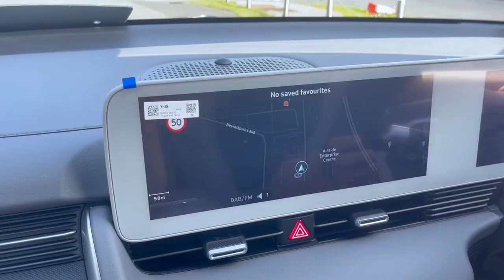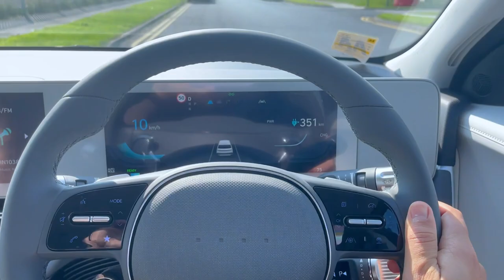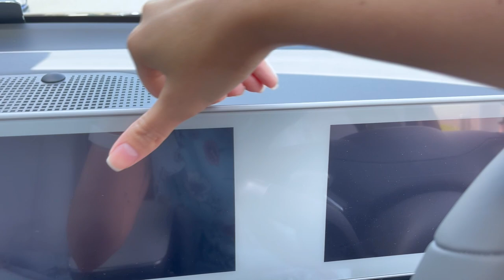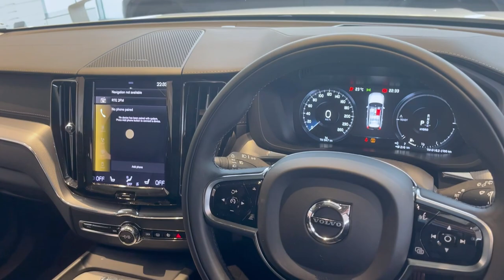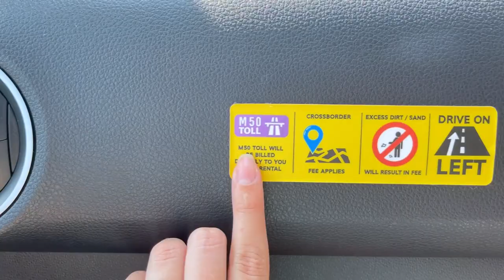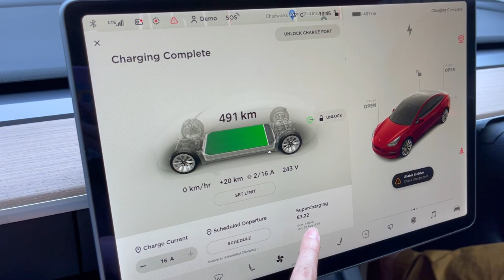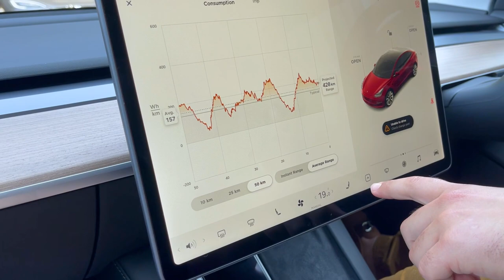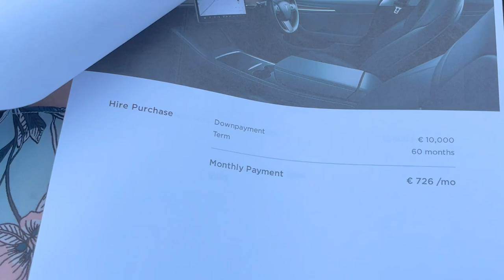COMPRANDO CARRO NOVO NA IRLANDA | TEST DRIVE | PARTE 1 | Maria Quer Viajar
E começou nossa procura pelo nosso tão sonhado carro aqui na Irlanda!

Nesse vídeo eu registrei em formato de Vlog a visita em várias concessionárias aqui na Irlanda, test drive que fizemos e valores de carros elétricos novos de marcas como Hyundai, Tesla, Volkswagen. Nissan e outros.

• Conheça mais do meu trabalho:
Direção e Produção: Maria Martins
Roteiro: Maria Martins
Arte da Vinheta: Deutx Design